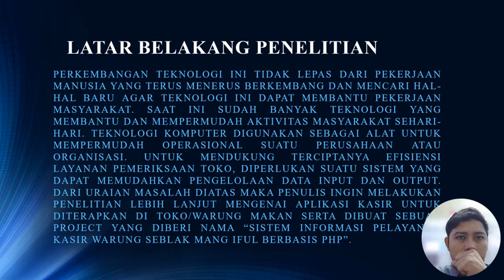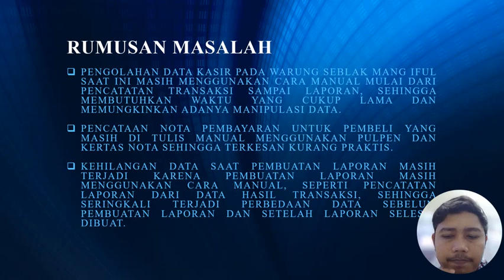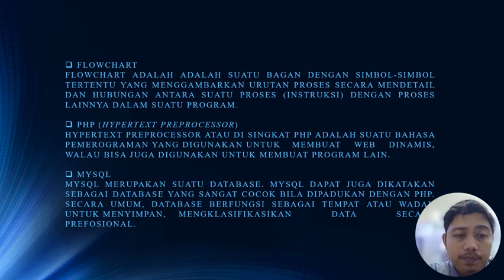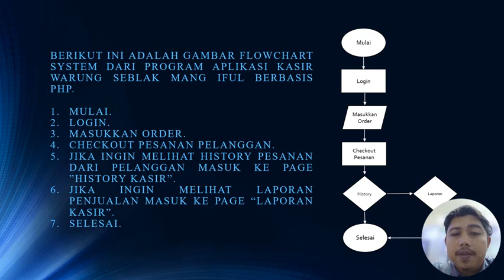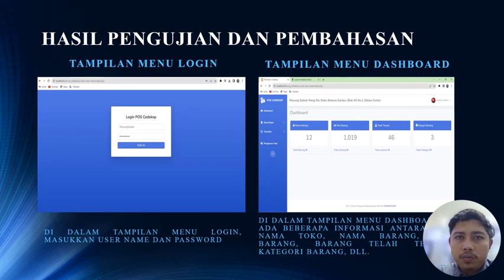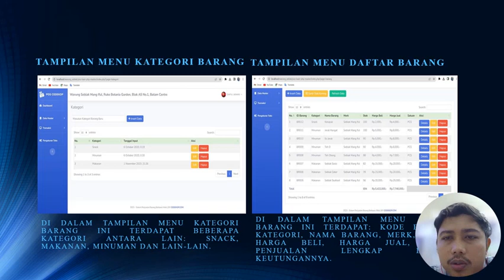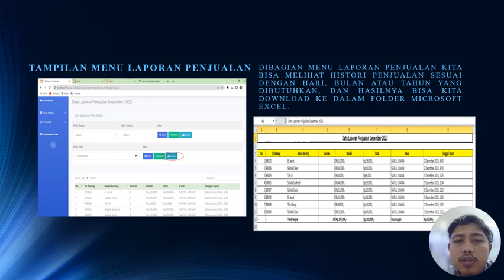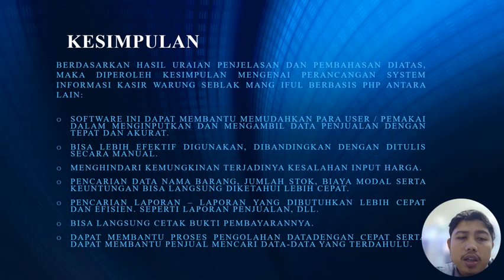15 Januari 2024